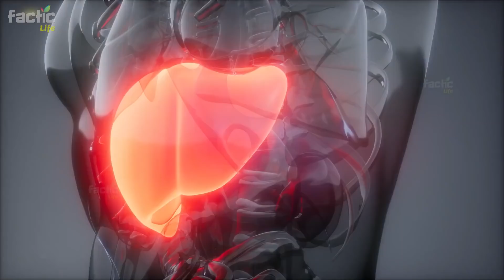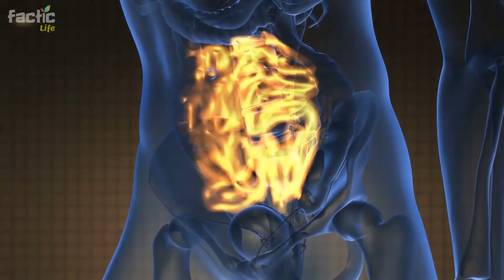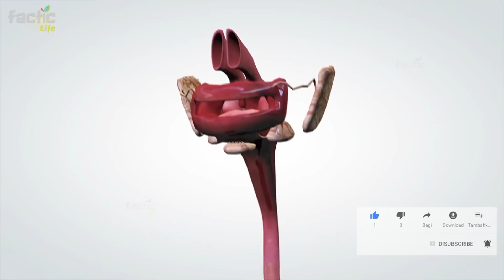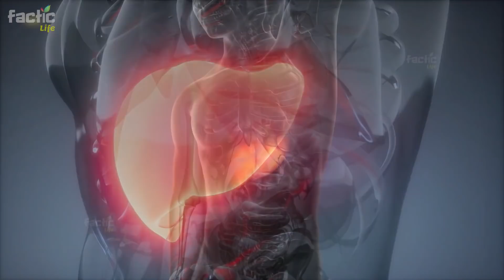If You Eat Papaya Seeds Empty Stomach So Many Health Benefits That You Cannot Even Imagine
If you have eaten by mistake, then you must watch, because today I will tell you which diseases can be prevented if you eat Papaya Seeds empty stomach so many health benefits that you cannot even imagine.

So, let us know what are the benefits of eating Papaya Seeds on an empty stomach in the morning. First, we need to know about the beneficial nutrients in Papaya Seeds. What vitamins and minerals are present in Papaya Seeds?

.) If You Eat Papaya Seeds Empty Stomach
.) Eat Papaya Seeds Empty Stomach
.) Benefits of Papaya Seeds
.) Health Benefits of Papaya Seeds
.) What Happens When You Eat Papaya Seeds Every Day?